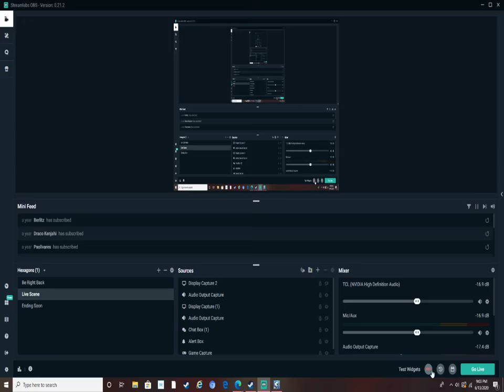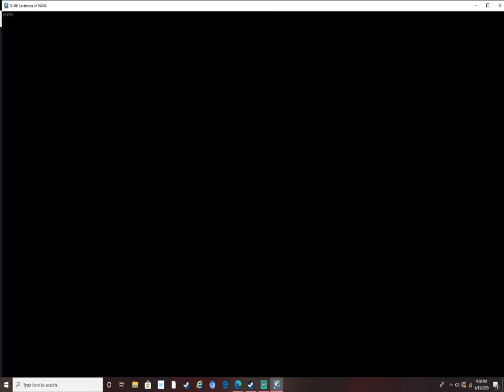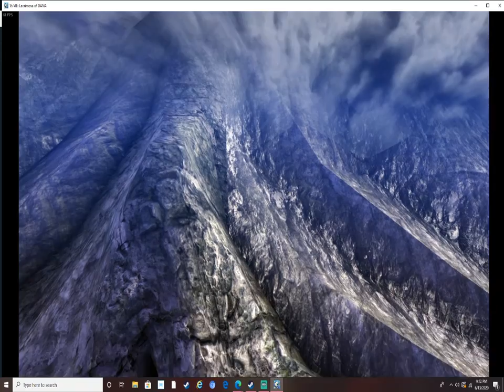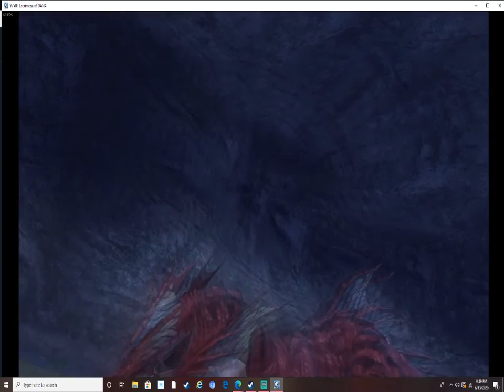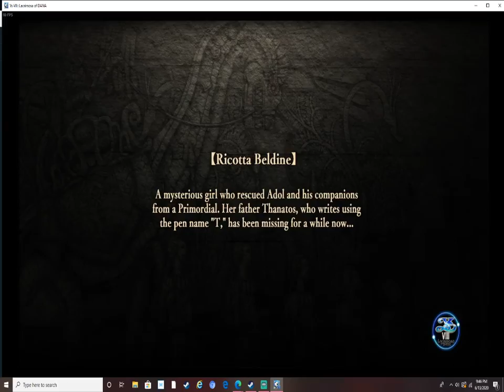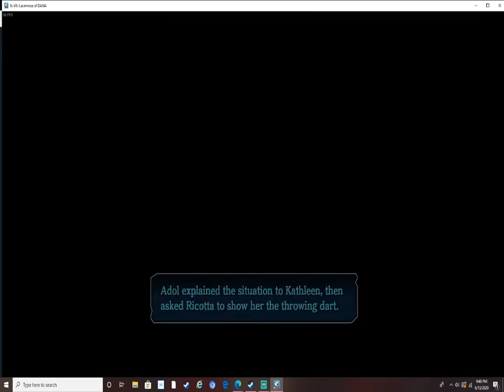Ys VIII: Lacrimosa of DANA part 14 climbing a mountain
what could go wrong other than the fact we cant kill the beast yet and I have a lot of videos to upload as well so I'm doing 3 today and probably 2 tomorrow